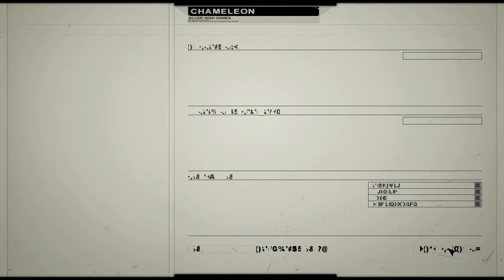Let's Play ► CHAMELEON - #4 Albania, Airport